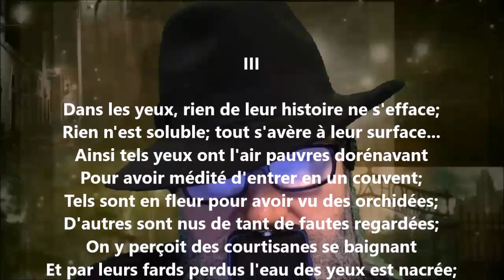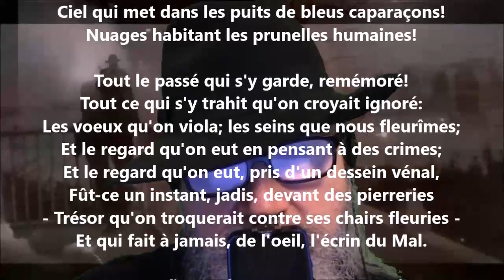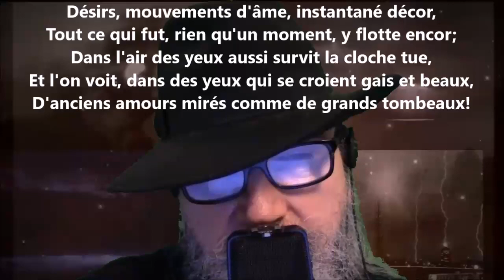Le voyage dans les yeux III - Georges Rodenbach lu par Yvon Jean